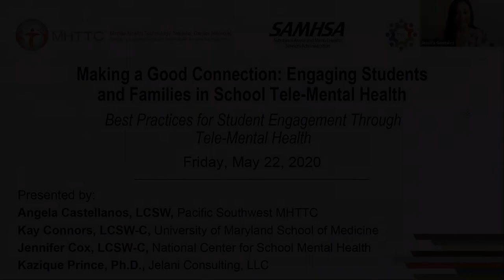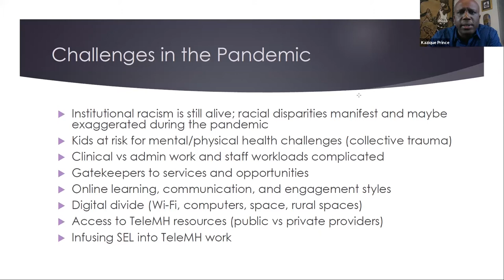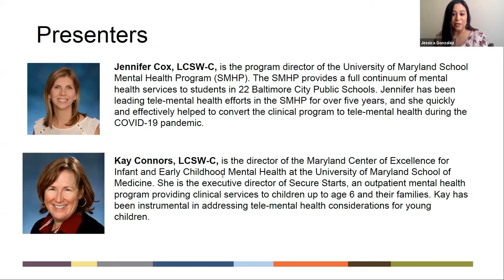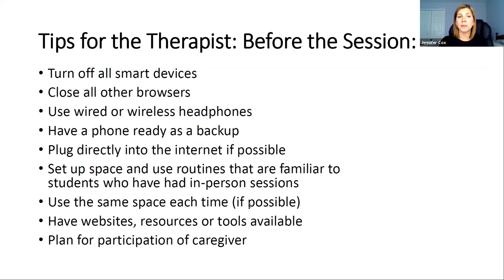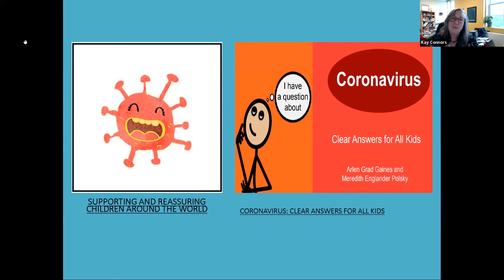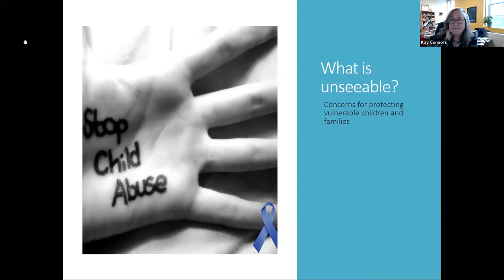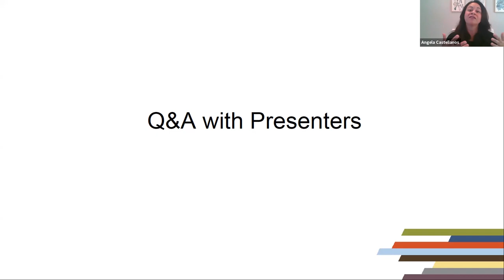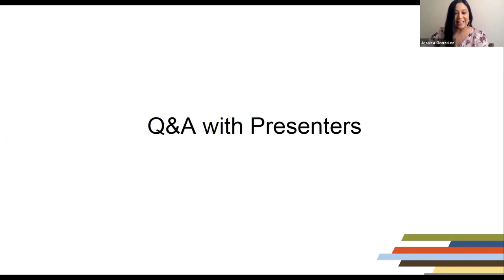Best Practices for Student Engagement Through Tele-Mental Health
This is the first session of the three-part webinar series, Making a Good Connection: Engaging Students and Families in School Tele-Mental Health, that is geared toward providers who are making the transition from in-person to telehealth services. Session content focuses on practical strategies and equity concerns related to engaging children, adolescents and families using distance technology. The presenters devote the first segment of each hour-long presentation to a specific topic, then address attendee-submitted questions.